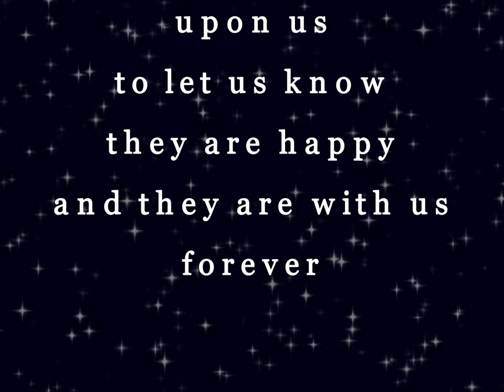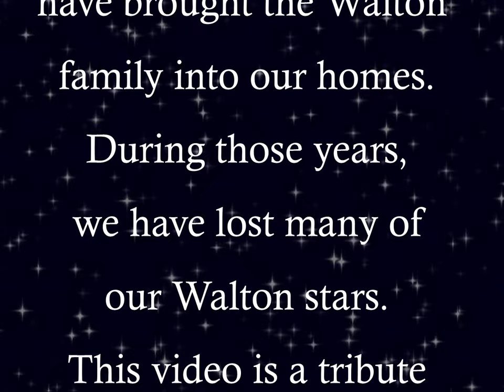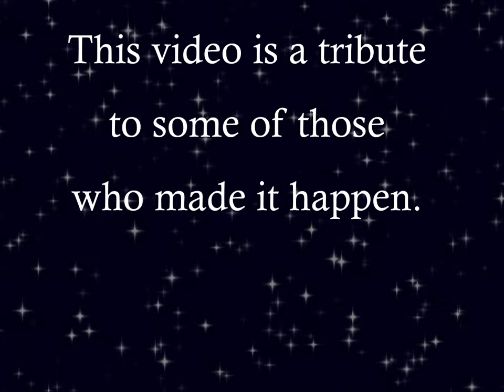Waltons in Memory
This is a tribute video showing some of the cast members and some from behind the scenes who have passed on from the TV show "The Waltons.".